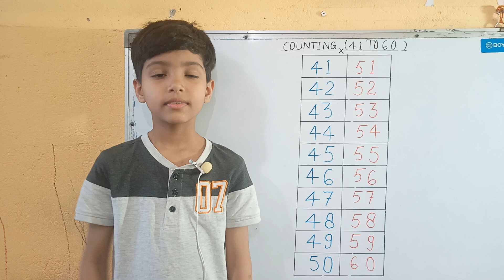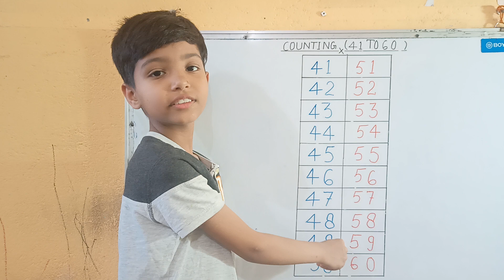learn to count numbers 41 to 60 | counting 41 to 60 | learn number 41 to 60 | 41 42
hello friends

 today  we will learn counting